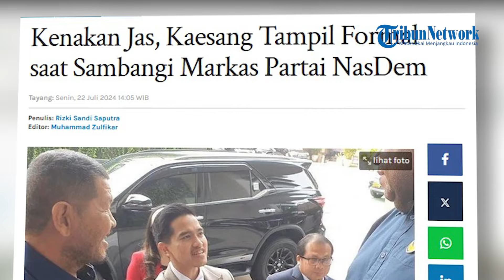Kenakan Jas, Kaesang Tampil Formal saat Sambangi Markas Partai NasDem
Ketua Umum DPP Partai Solidaritas Indonesia (PSI) Kaesang Pangarep bersama dengan jajaran pengurus DPP PSI menyambangi Kantor DPP Partai NasDem di NasDem Tower, Gondangdia, Jakarta Pusat, Senin (22/7/2024).
Adapun dalam pantauan Tribunnews.com di lokasi, Kaesang tiba sekitar pukul 13.12 WIB dengan mengenakan kemeja putih dan dasi merah dibalut jas berwarna cokelat.
Saat tiba, terlihat Kaesang didampingi oleh  Dewan Pembina PSI, Isyana Bagus Oka, mereka disambut elite NasDem, yakni Ketua Fraksi NasDem DPR, Roberth Rouw.
Hanya saja, Kaesang tak bicara soal apapun terkait tujuan kedatangannya ke NasDem Tower.
"Nanti saja," kata Kaesang saat masuk ke dalam NasDem Tower.
Kaesang hanya berlalu melewati barisan awak media yang menunggu dan menuju lift untuk melakukan pertemuan.
Hanya saja, belum diketahui siapa saja elite NasDem yang bertemu dengan Kaesang.
Hingga berita ini ditulis sekitar pukul 13.35 WIB belum diketahui apa saja yang dibahas, pasalnya pertemuan antara Kaesang dengan pimpinan NasDem digelar secara tertutup.(*)